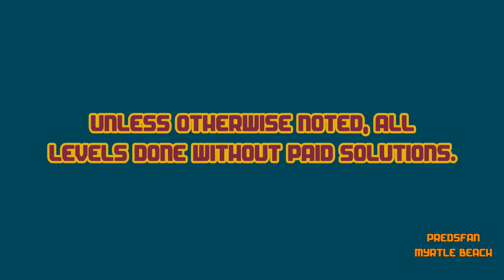Dig This! 458-10 ALTERNATE Solve! The Shortest Way! HD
Alternate solve.

:o)

Dig This! Elements:
Spin Rod
Spin Wheel
Spin Board
Bounce Pad
Bounce Pin
Power Chute
Spike Ball
Spike Bar
Pink Ball
Matrix
Box
Rock
Balloon
Hammers
Pink Rubber

Dig This! Strategy:
Spiral Capture
Ball Spin
Ball Blocking
Box Pinching
Ball Notching
Bomb Creeping
Box Ball Tilting
Rebound
Bounce Pad Side Push
Matrix Pad
Top Shelf
Power Chute Vacuum Assist
Cup Notching
Shelf Bypass
Deflection
Around the Corner
Cycle
Notch Capture
Balloon Notching
Ball Channel
Hide a Ball
Cycle Trap
Balloon Anchor